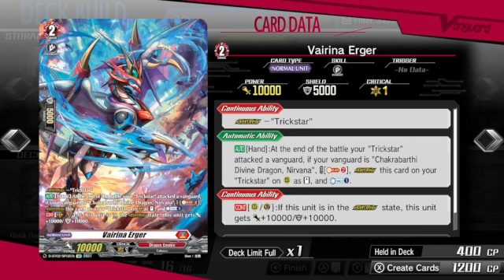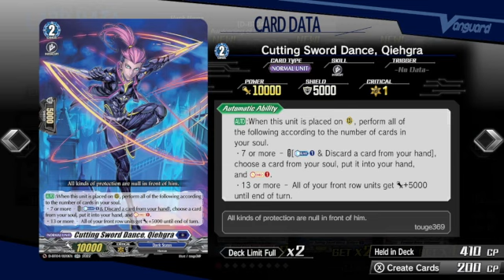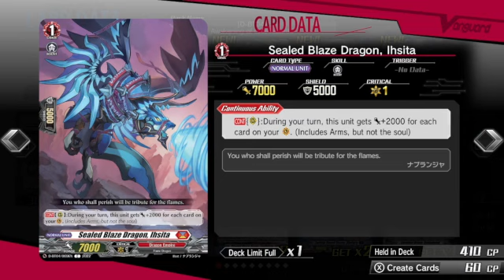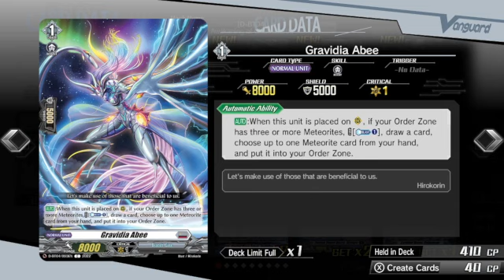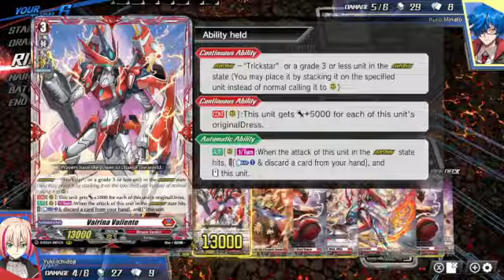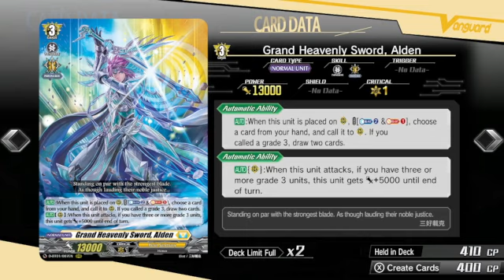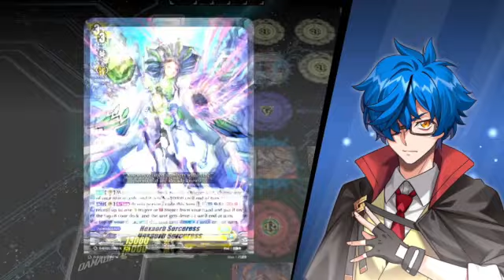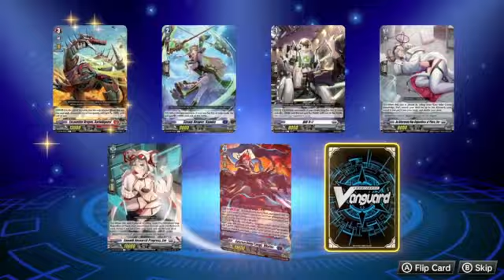Stand Up My Vanuard Derp!!!(BLIND)Cardfight!! Vanguard: Dear Days Episode 2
Here we go into da fray my derp